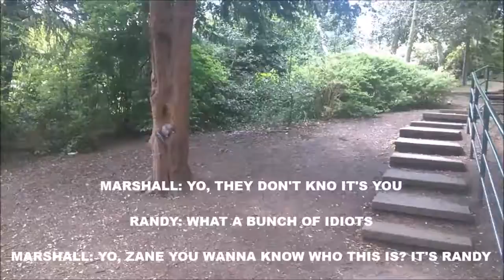A NEW SQUIRREL?!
Hello guy's, welcome to the channel that is the reload of the KingAwesome KA channel. The gang for 2016, along with new crazy and weird adventures.

- KingAwesome KA(The original KA channel)